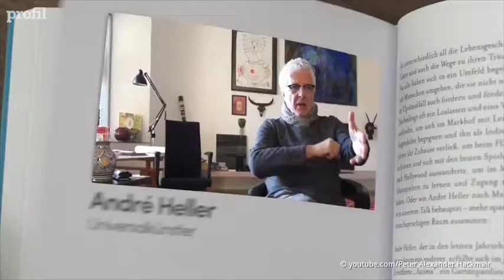Peter Hackmair im Interview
Der Fußball-Experte und Autor Peter Hackmair über Lebensentwürfe und Selbstverwirklichung. / Interview: Clemens Engert, Video: Martin Gamper